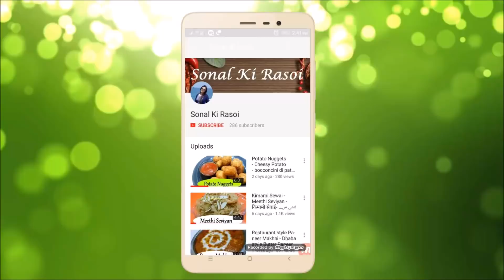Spicy Potato Sandwich || Aloo Sandwich at home | Sandwich Recipe | सैंडविच | سینڈوچ | Sonal ki Rasoi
Spicy Potato Sandwich || Aloo Sandwich at home || Sandwich Recipe
Spicy Potato Sandwich. How to make Potato Sandwich at home. Indian Sandwich Recipe